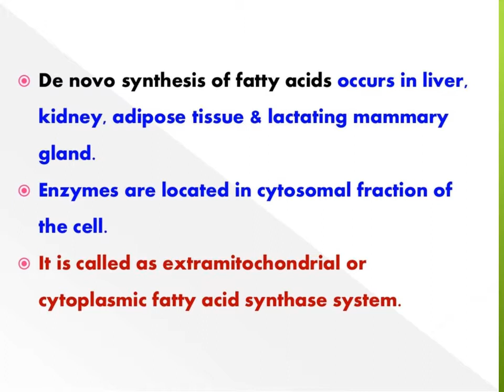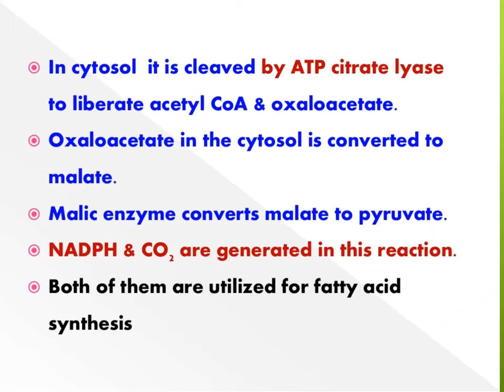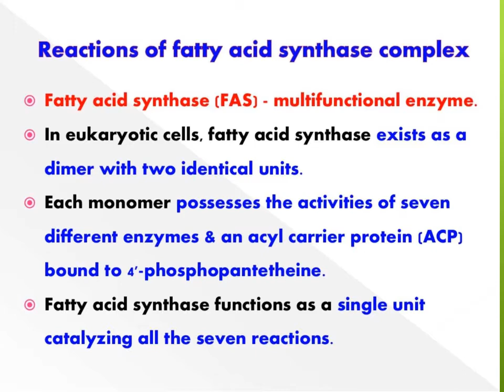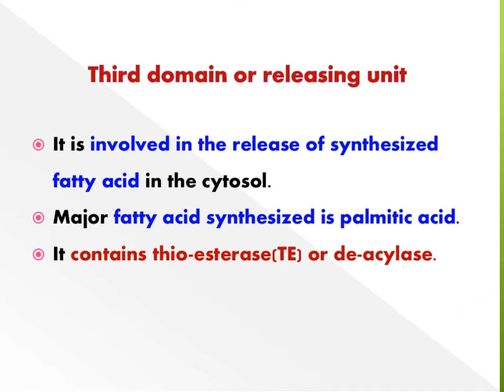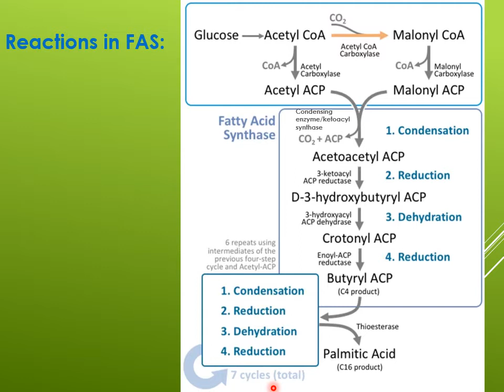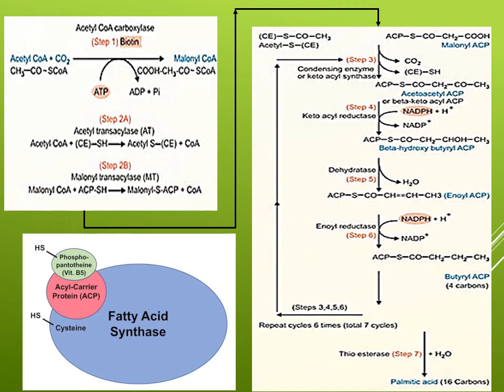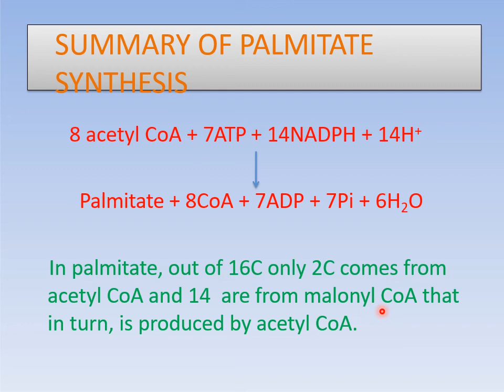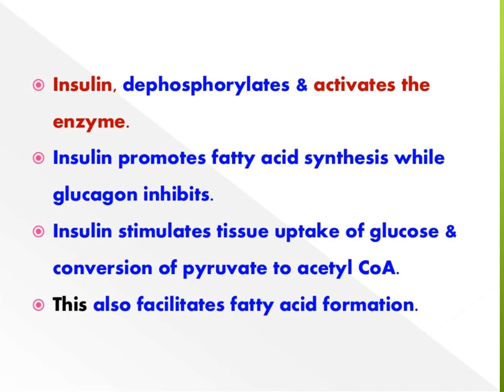LIPID METABOLISM Part 3, Fatty acid synthesis and FAS (fatty acid synthase) (MALAYALAM)